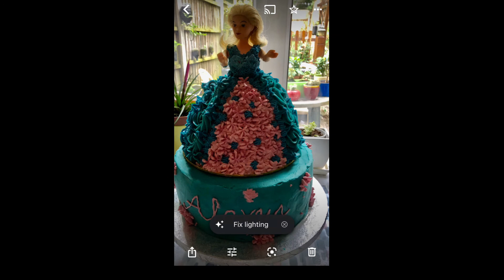Cake Compilation Part 2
This is the part 2 of my cake creation and continue to create more..